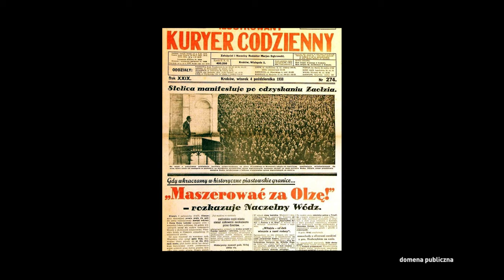Czy Hitler naprawdę chciał sojuszu z Polską? Krzysztof Rak i Piotr Zychowicz